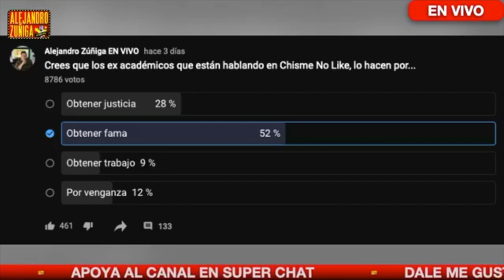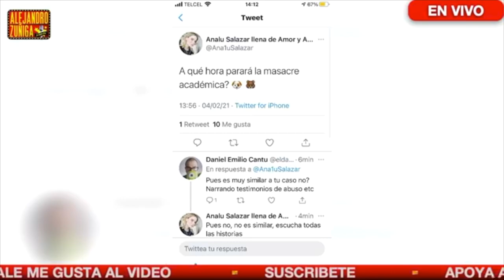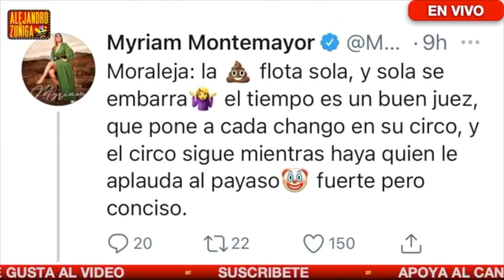PELEA DE EX ACADEMICOS CONTINUA,,,